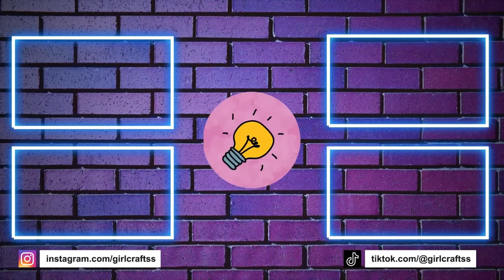DIY - Как Сделать Джинсовую Сумку из Старых CD Дисков - БЕЗ ШИТЬЯ